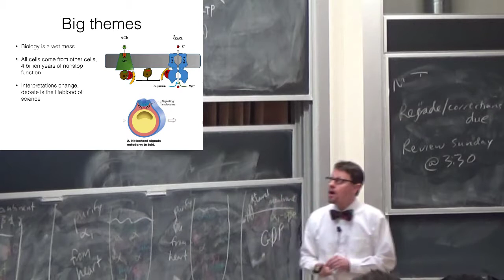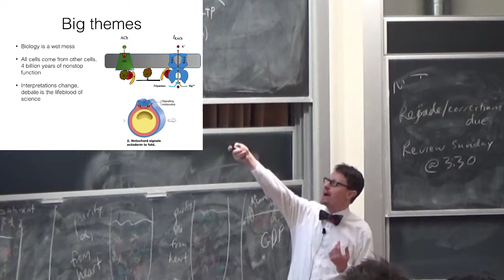Modern Biology Big Themes